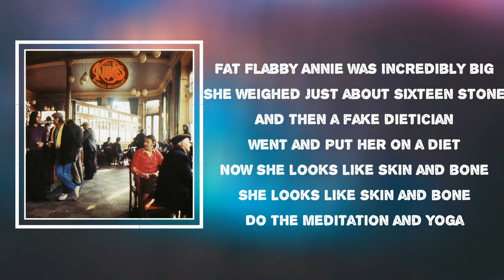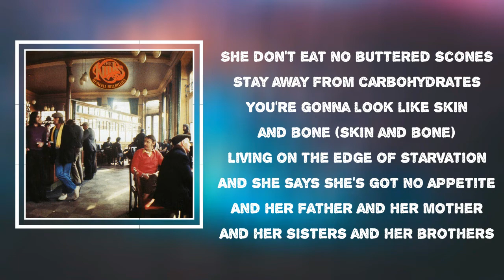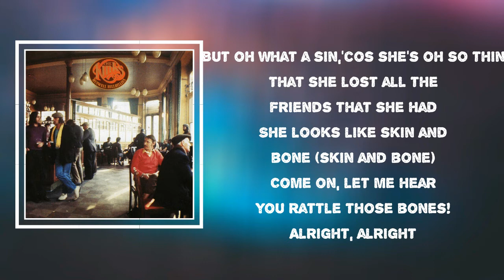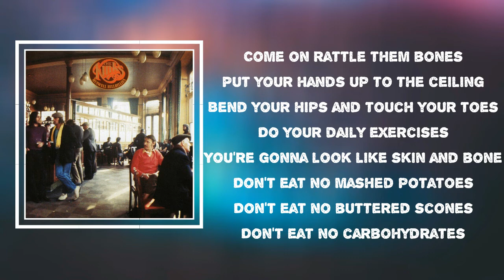The Kinks - Skin and Bone (Lyrics)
Skin and Bone by The Kinks
Album: Muswell Hillbillies

Skin and Bone Lyrics:
Fat Flabby Annie was incredibly big
She weighed just about sixteen stone
And then a fake dietician went and put her on a diet
Now she looks like skin and bone
She looks like skin and bone
Do the meditation and yoga
And she's thrown away the good food guide
And she's given up the alcohol and pizzas
And the pies and now she looks as if she's ready to die,
You can't see her walk by
Don't eat no mashed potatoes,
Don't eat no buttered scones
Stay away from carbohydrates
You're gonna look like skin and bone.
Living on the edge of starvation
And she says she's got no appetite
And her father and her mother
And her sisters and her brothers
Couldn't see her when she walked by
She don't eat no mashed potatoes,
She don't eat no buttered scones
She used to be so cuddly,
She used to be so fat,
But oh what a sin cos she's oh so thin
That she lost all the friends that she had,
If you look flabby
And you feel overweight,
And you wanna lose a couple of stone,
Take a crash course diet do your daily exercises
And you'll look like skin and bone.
Come on rattle them bones,
Put your hands up to the ceiling,
Bend your hips and touch your toes,
Do your daily exercises,